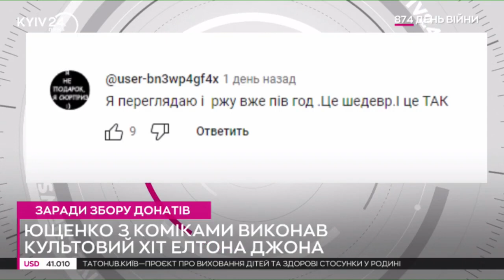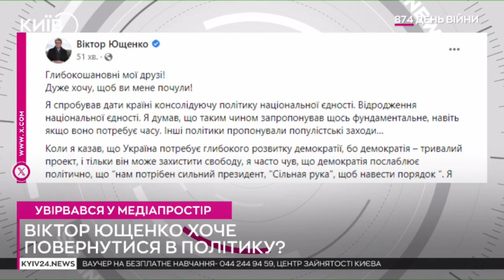Третій президент України Віктор Ющенко знявся в кліпі коміків | 2024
Ющенко знявся в кліпі ..